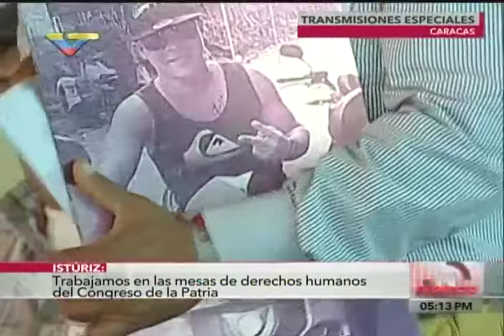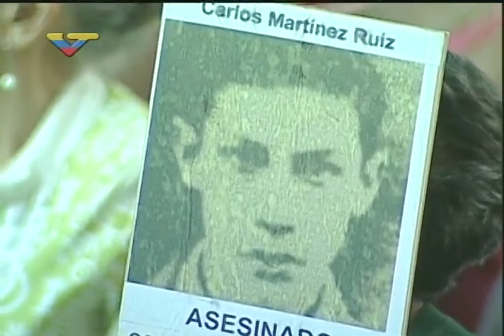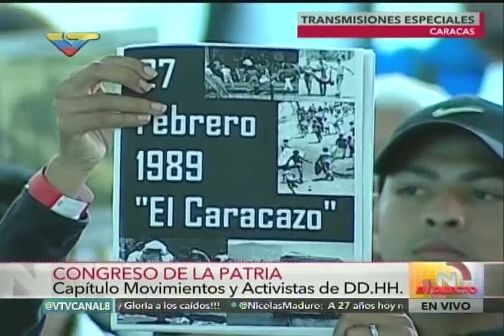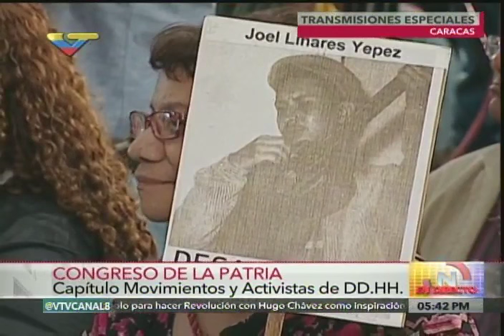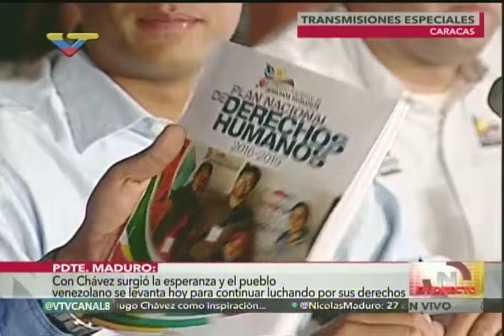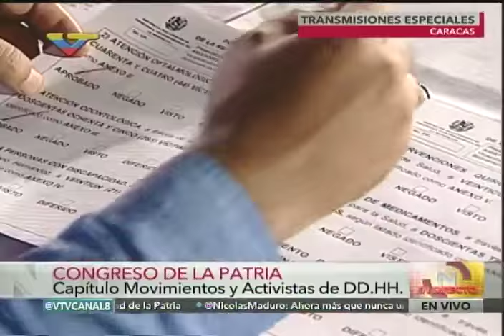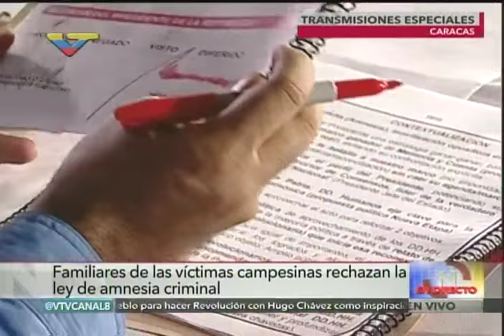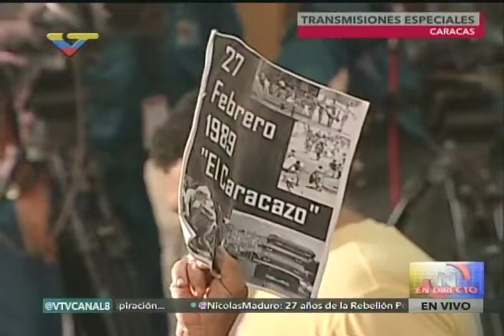Nicolas Máduro firma el Plan Nacional de Derechos Humanos 2016-2019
Evento completo el 27 de febrero de 2016.